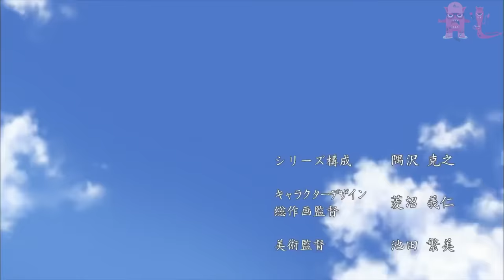SHORTEN "Khuyển dạ xoa" | Season 7 (P2) END | AL Anime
Tên phim: Inuyasha | Khuyển dạ xoa
Kịch bản: T
Vocal: A
Edit: L2